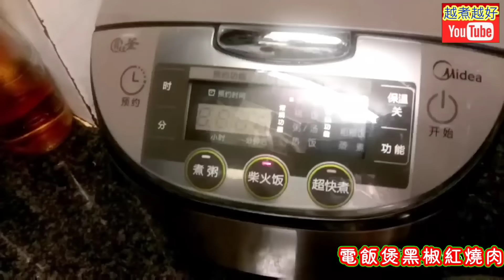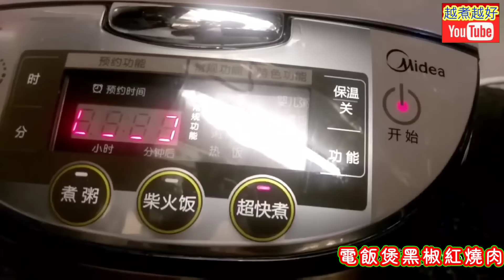入口彈牙💙不油不膩💙 電飯煲搞掂💙 新鮮五花肉又得💙 急凍腩肉又得💙 幾片薑💙 黑椒碎💙 快趣💙 有得食💙👍😋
⬇⬇English recipe follows⬇⬇
電飯煲黑椒紅燒肉：
材料：
腩肉一斤
薑1舊
乾蔥頭8粒

調味料：
紹興酒2湯匙
蠔油1 1/2湯匙
鮑魚汁1 1/2湯匙
冰糖幾粒
黑胡椒1茶匙

處理：
1.  用1湯匙粗鹽乸腩肉2小時。
2.  2小時後，洗淨粗鹽。
3.  煲一煲滾水，烚腩肉3分鐘，去除豬壓味。
4.  反轉烚1分鐘，沖洗乾淨，擎乾水。
5.  薑去皮，切片。
6.  乾蔥頭，切去兩端，去皮，洗淨。
7.  洗淨冰糖。

烹調：
  1.  放腩肉、薑、乾蔥頭及冰糖入電飯煲內，加入2湯匙紹興酒、1 1/2湯匙鮑魚汁及1 1/2 湯匙蠔油，加入滾水，蓋過材料面。
  2.  用超快煮功能開始煮，腩肉皮反向上。
  3.  程序完成，放在碟上。
  4.  在鑊中加入1茶匙黑椒，炒一下，將薑、乾蔥頭放入鑊兜炒一下，熄火。
  5.  斬好五花腩。
  6.  將鑊內的汁淋上腩肉上面，完成。

Pork belly with black pepper with rice cooker:

Ingredients:
Pork belly 1 catty
Ginger 1 No.

Seasonings:
Shaoxing wine  2 tbsp
Oyster sauce    1 1/2 tbsp
Abalone sauce 1 1/2 tbsp
Rock sugar          several
                               cubes

Preparation:
1.  Season pork belly with 1 tbsp cooking salt for 2 hours.
2.  Rinse pork belly thoroughly then.
3.  Boil a pot of water, soak pork belly for 3 minutes to remove unpleasant smells.
4.  Flip over pork belly, soak for 1 minute, rinse thoroughly and hang dry.
5.  Peel and slice the ginger.
6.  Cut both ends of shallots, remove skin, rinse thoroughly.
7.  Rinse rock sugars.

Steps:
  1.  Put pork belly, ginger slices, shallots and rock sugar in rice cooker, together with 2 tbsp Shaoxing wine, 1 1/2 tbsp abalone sauce and 1 1/2 tbsp oyster sauce, add water just cover up the ingredients.
  2.  Use super~quick cooking mode start to cook pork belly.  The skin of belly should be faced up.
  3.  Steps completed.  Put belly on a plate.
  4.  Fry 1 tsp pepper in wok without oil, then put ginger, shallots fry for 1 minute, turn off fire.
  5.  Cut belly well.
  6.  Put the sauce in wok on belly.  Serve.